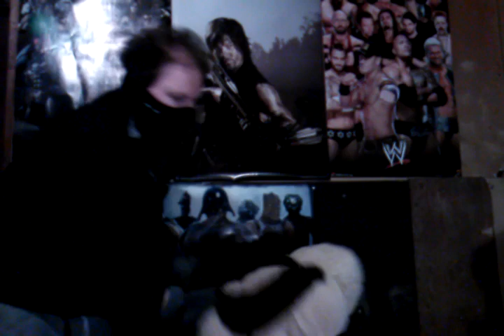UFC 180: Marlon Vera vs. Marco Beltran Early Prelims Predictions With Pre-enactment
UFC 180: Marlon Vera vs Marco Beltran Early Prelims
Predictions With Pre-enactment By Colonel Jack & Big Dog Jimmy
UFC 180 NOVEMBER 15, 2014 MEXICO CITY, MEXICO